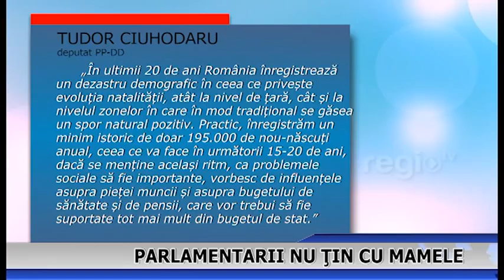Parlamentarii nu tin cu mamele